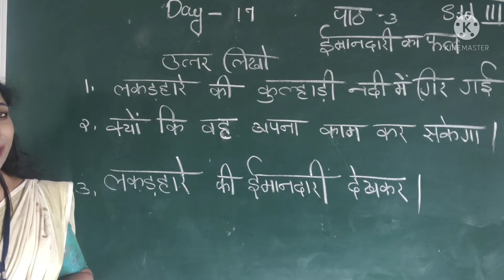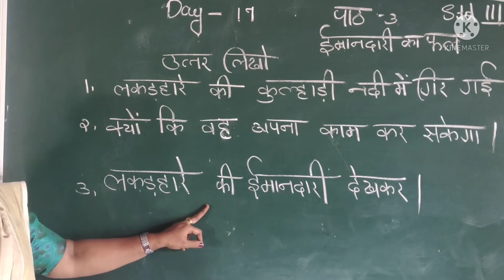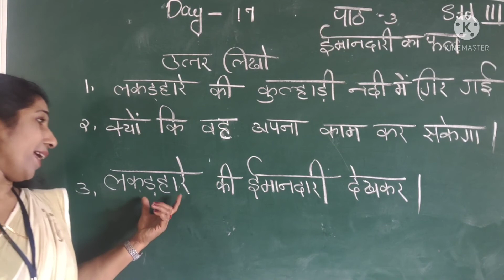Day 17 class 3 Hindi